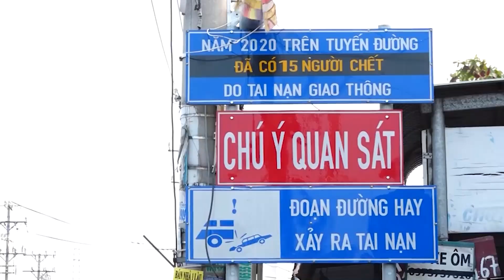Cửa ngõ TP HCM về miền Tây được mở rộng thế nào | VnExpress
Dự án nâng cấp quốc lộ 50 dài 7 km, trong đó hơn 4 km sẽ làm đường mới song hành, đoạn còn lại mở rộng lên 34 m, giúp cửa ngõ TP HCM đi miền Tây thông thoáng.